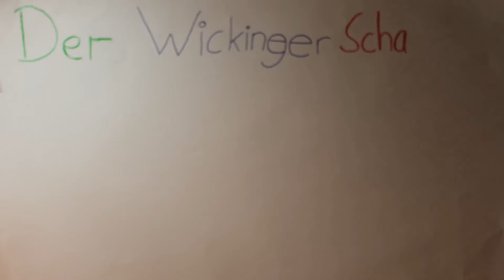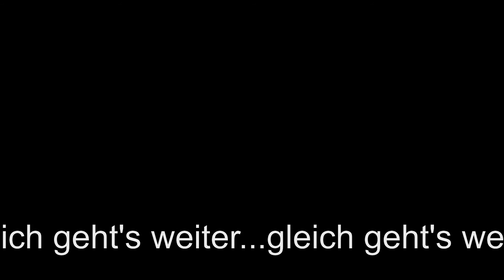Der Wikingerschatz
Ein verlorener Wickingerschatz und die große Liebe - das perfekte Thema für einen Trickfilm! Unser Ferien-Trickfilm-Team hat tagelang an diesem Meisterwerk gearbeitet. Viel Spaß!